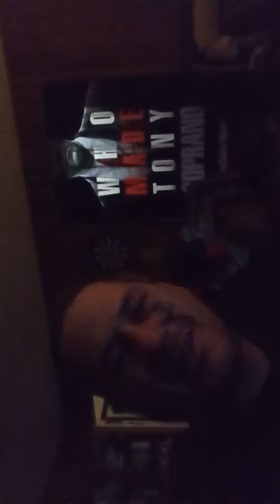i ain't dead yet freestyle